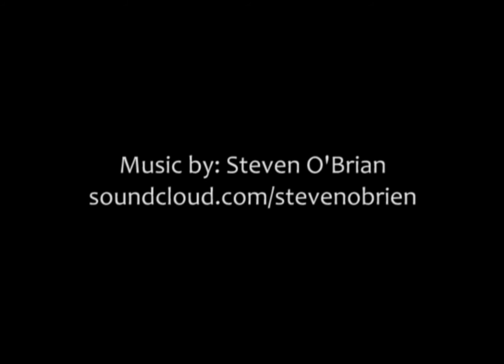Extreme Mustang Makeover 2017 - Trailer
American Mustang Germany und die Mustang Heritage Foundation bringen das Ausnahme-Event nach Deutschland.

15 wilde Mustangs
15 Top Trainer
90 Tage Training
... das Pferde-Event des Jahres